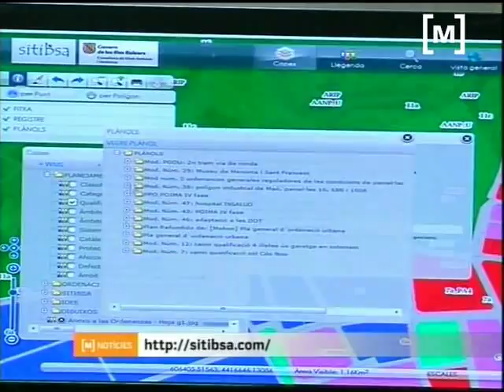Mapa urbanístic de les Illes